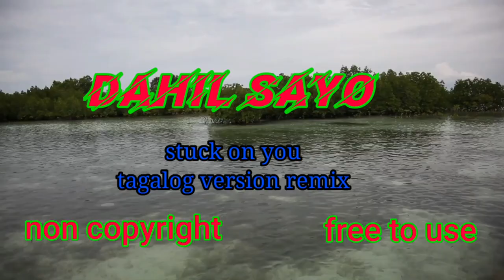STUCK ON YOU TAGALOG VERSION(DAHIL SAYO)REMIX MUSIC NON COPYRIGHT